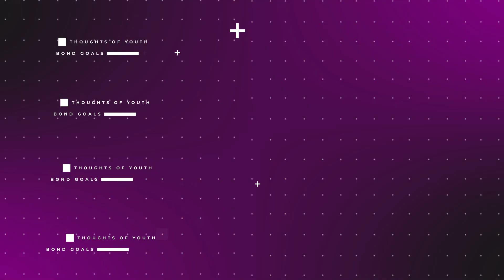My Malayali Parents CRIED Because of This! | Malayalam Podcast | Ep 63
In this episode, join our hosts Sameer and Zayaan as they share heartwarming stories of celebration and triumph. They delve into the joyous occasion of Sameer's parents' anniversary, where they experience the enchantment of commemorating this special milestone for the first time. Amidst the snowy landscape, Zayaan recount an adventure of clearing a snow-filled driveway, turning it into a memorable bonding experience. Additionally, they proudly celebrate Zayaan's brother, whose graduation from a Canadian college fills the air with triumph and inspiration. Tune in for captivating anecdotes and relatable experiences that will warm your heart and leave you craving for more.

ABOUT:
Welcome to the world of After Hours Malayalis - the best comedy Malayalam podcast out there! Hosted by two best friends, Sameer and Zayaan, this podcast offers a unique perspective on cultural diversities that the duo has observed while growing up in Saudi Arabia and moving to different countries for further studies.

Inspired by his favorite podcast 'Views' of David Dobrik, Zayaan's mastermind idea of creating a Malayalam podcast channel turned out to be a huge success. The duo talks about everything under the sun, from their personal experiences to friendship stories, intimidating thoughts, and trending topics.

If you're looking for the top Malayalam podcast, you'll be happy to know that After Hours Malayalis is also available on various audio platforms such as Spotify, Google Podcast, Amazon Music, Apple Podcast, Gaana, JioSavn, and more.

Their journey has been amazing so far, as they won the 'Best Comedy Podcast in India 2021' award, and their amusing content has gained attention from celebrities and influencers from various fields. Guests such as Minsha of Minshas World, Thirumali - the hip-hop rapper, Kerala state Best Character Actor award winner Actor Moor, Ashwin Bhasker - the music producer who creates viral songs, Prapti Elizabeth - the relatable and funny content creator known for her character 'Mrinalini', Satshya - the Mangalorean Malayali content creator, Malavika Manoj - the lead actress of Prakashan Parakatte Movie, Resham - the content creator with some cool swag known as your future cool aunt, and Rizwan Ramzan of No1 Self Improvement podcast in India 'The Mallu Show' have all graced the podcast with their presence.

No matter what your age or gender is, you can easily relate to the podcast of these best friends. Tune in to After Hours Malayalis for a fun-filled and entertaining podcast that will keep you engaged from start to finish. It's no wonder that After Hours Malayalis is the best Malayalam podcast and the top leisure-comedy podcast in India!

Malayalam podcast
Top malayalam podcast
Malayalam comedy podcast
Kerala podcast
Malayalam apple podcasts
Malayalam gaana podcast
funny malayalam podcast
Malayalam funny podcast
Malayalam friendship podcast
best friends Podcast
Mallu youtubers podcast
best malayalam podcast
trending malayalam podcast
canadian malayali podcast
motivational malayalam podcast
Sameer Roshan podcast
Zayaan Zakir Podcast
malayali youtubers podcast new short film malayalam latest
daily needs malayalam youtube channel
24 hours living challenge malayalam
malayalam motivational speech
malayalam stand up comedy
latest malayalam movie full
kerala food eating challenge malayalam
malayalam podcast spotify
new web series malayalam review
bigg boss malayalam latest
day in my life malayalam vlog
bedroom decoratina ideas malavalam